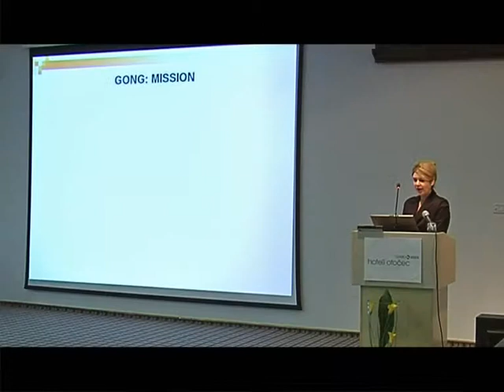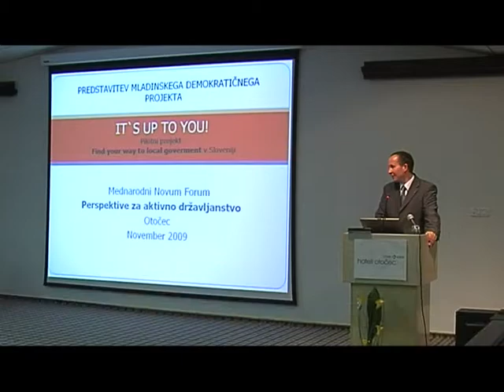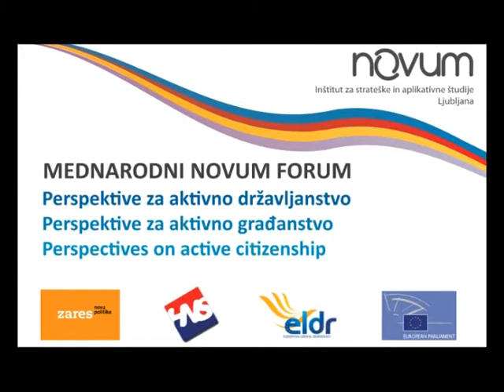Mednarodni Novum Forum